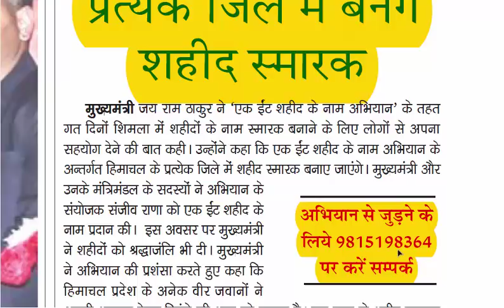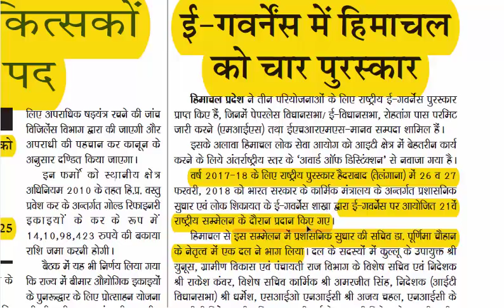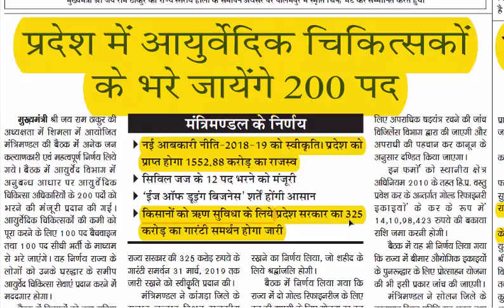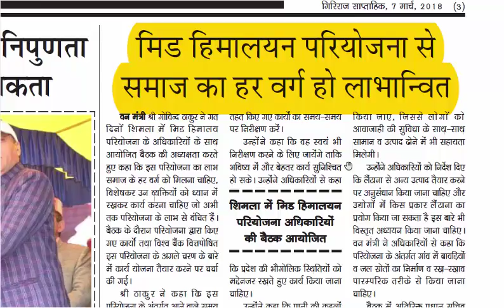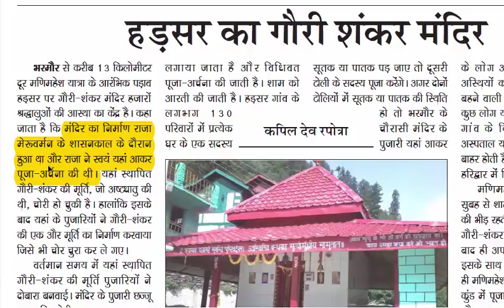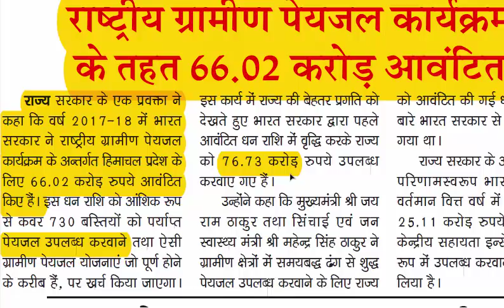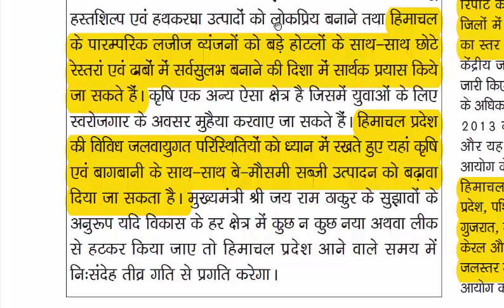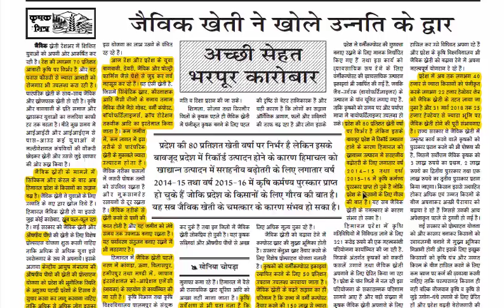Hp Giriraj newspaper discussion ||7 march 2018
in this video i have discussed about GIRIRAJ NEWSPAPER 2018 7 march .important for all himachal pradesh exams FOR H.P.A.S ,H.P POLICE,H.P STATE COOPERATIVE BANK,NAIB TEHSILDAR,PATWARIAND ALL HP EXAMS. CURRENT GK IS DISCUSSED OF HIMACHAL PRADESH. For more himachal gk video for hindi subject asked in himachal exams himachal gk,Himachal current affairs ,hp gk,hpcurrent affairs,H.P Police exam syllabus,H.P.A.S ,HPPSSC,HP STATE COOPRATIVE EXAMS. ALL THE BEST